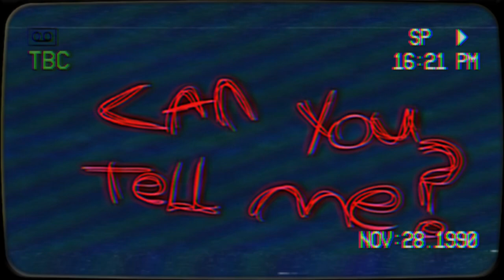You’re The Answer (Amanda the Adventurer short animation) song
Just a short little fan animation
This took 8 days to make lol 😂
Also I’m still working on the show! The next thing I post is gonna be something rlly cute XD cause this was kinda dark lol! I’ll do a animation meme or post the finished colab with floofter ✨

Emma out ✌️✨💕